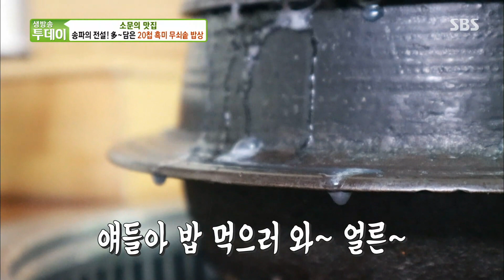‘임금님 체험 가능!’ 상다리 부러지는 흑미 무쇠솥 20첩 밥상ㅣ생방송 투데이(Live Today)ㅣSBS Story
상다리가 부러질 정도의 20첩 밥상이 올라오는 맛집을 찾아가 본다.